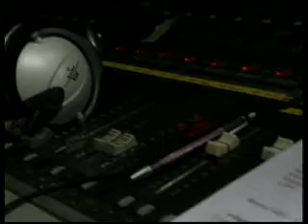all you need is love fabio anaclerio parte 3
monologo liberamente ispirato ad un testo di fabio volo interpretato da fabio anaclerio